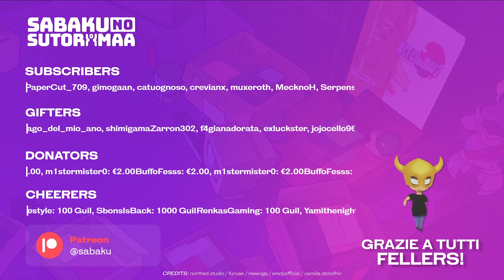"Sleep Issue" - Dark Souls III [Cinders] w/Sabaku, Anima della Sfida II #4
00:00:00 Intro
00:02:30 Benvenuti (con un po' di disperazione)
00:05:43 Settaggio audio e chiacchiere
00:07:02 Due pensieri sulla mod e ringraziamenti
00:09:57 Cosa faremo oggi e organizzazione build
00:19:08 Corrupted Gundyr - Primordial Fragment Farming
00:23:50 Andiamo da Magnum Ursus - Eyri's Singnet +2
00:25:51 IL messaggio provvidenziale - Arriva l'elmo regale
00:29:34 Giro commerciale per gli NPC e scelta covenant
00:33:21 Castello di Lothric - Esploriamo, moriamo male e torniamo ad esplorare
00:37:48 Giardino del Re Consumato + Castello - Falò ed esploriamo l'area
00:45:02 Level Up e andiamo da Oceiros
00:46:33 Oceiros, il Re Consumato - Primo try
00:48:41 Oceiros, il Re Consumato - Tutti i try
00:58:44 Oceiros, il Re Consumato - Try vincente
01:01:04 Avanziamo senza pietà
01:02:40 Arrivo alla Vetta dell'Arcidrago - Corriamo al Falò
01:05:20 Altare del Vincolo - Commercio e Level Up
01:07:17 Vetta dell'Arcidrago - Esploriamo la zona [1]
01:12:00 Antica Viverna - Primo Try
01:13:05 Antica Viverna - Try vincente
01:15:00 Dragon Cultist e moriamo malissimo
01:16:24 Andiamo a vendicarci e poi moriamo ancora
01:19:25 Vetta dell'Arcidrago - Esploriamo la zona [2]
01:26:19 Vetta dell'Arcidrago - Esploriamo la zona [3]
01:32:07 Vetta dell'Arcidrago - Verso il prossimo falò
01:35:48 Level Up
01:36:08 Verso il Nameless King [1]
01:41:26 Varg l'antico soldato, Cerah il vecchio esploratore e Tombarola afflitta
01:46:33 Verso il Nameless King [2] e arrivo al Campanile Maggiore
02:00:37 Nameless King - Tutti i try
02:13:35 Nameless King - Ultimo try
02:19:10 Level Up e ci riprendiamo all'Altare
02:23:00 Corrupted Gundyr - Farming
02:29:45 Saluti e ringraziamenti finali

● PSN: SnM_88

➤ COLLABORATORI
♫ Compositori: